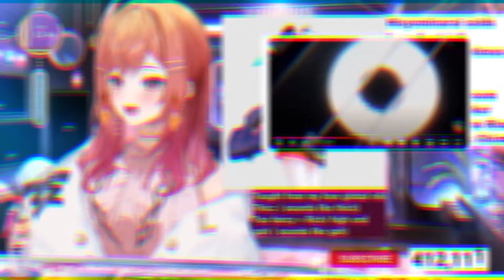Chat Teaches Ririka All About Kiara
Ririka's English is the cutest thing I've heard since Fuwawa's Shalalalanaska.